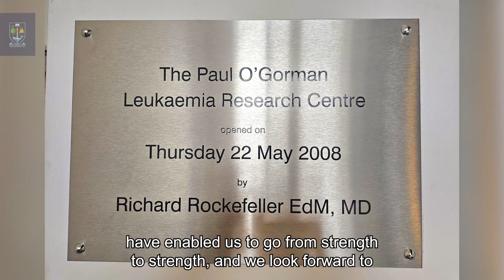Celebrating 15 years at the Paul O'Gorman Leukaemia Research Centre